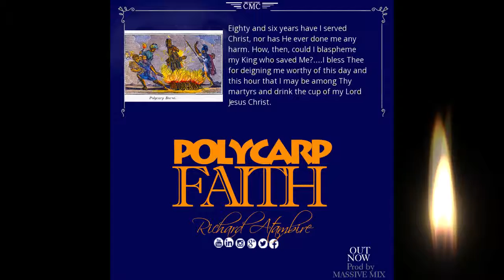Polycarp's Faith by Richard Atambire {Prod by N T F BeatZ}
Are you ready to die for Jesus?
Listen to our song titled Polycarp’s faith and get inspired.
This song explains all about Christianity.
The faith of Polycarp a direct disciple of Apostle John the beloved.
Its time to follow the steps of Polycarp,
86 years have I served the lord and he has done me no wrong at all.
Put on your dancing shoe and celebrate Polycarp’s faith